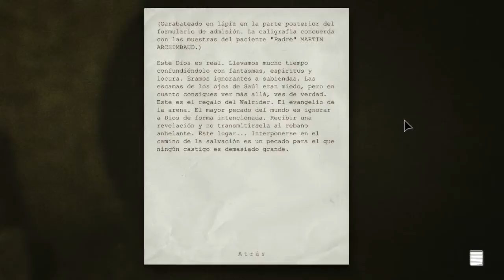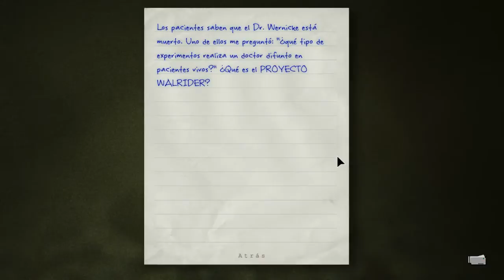Outlast - Paranormal - Capítulo 5.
Un saludo!